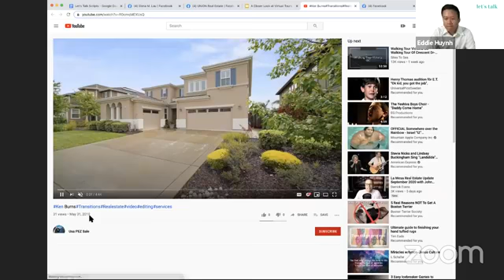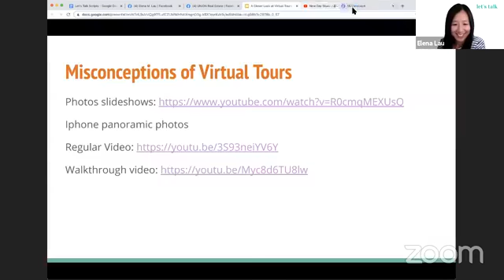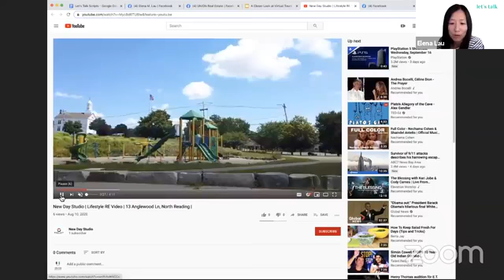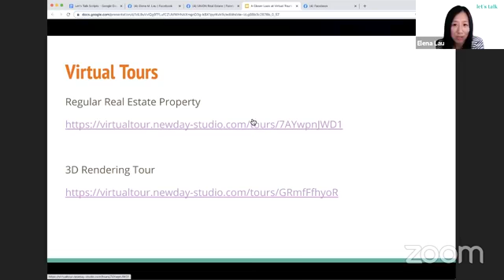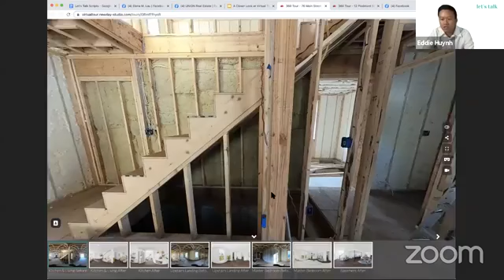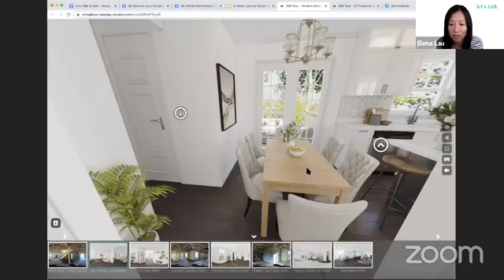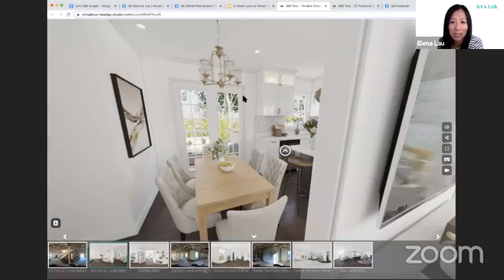a closer look at virtual tours // S1E12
// S1E12
a closer look at virtual tours

Let's Talk with Eddie Huynh - Owner and Photographer at New Day Studio.

Share this to help someone you know!